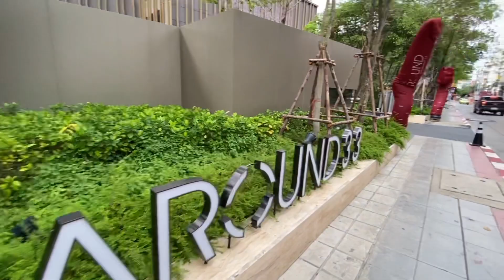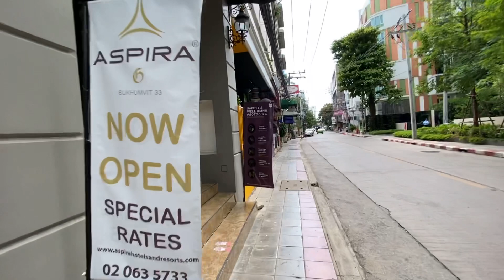【曼谷精選项目現埸睇】中產心水 Noble Around 33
高端社區，中級價
跑馬地樓，將軍澳價

香港，跑馬地一直是中產階層喜歡住的地方
曼谷， Phrom Phong 也是其中一個中產的心水選擇

今次，走了一轉Sukhumvit 33,就是Emquartier 行3分鐘便到的一條街
去感受一下曼谷中產氣氛。相比Thong Lol, 這邊少了酒吧夜埸，多了閑靜。沿街渡步，處處方便，處處美食，但不見煩囂。

沿街亦只有Be 33 及Around 33兩個新樓。

如果喜歡方便，旺中帶靜，精緻簡約，Noble Around 33可以是一個不錯的選擇。

Noble Around 33已經落成入伙，睇住現樓買，自然更容易決定。目前少量單位有現樓優惠，亦可以安排由發展商提供按揭。目前尚有少量1，2房單位

客人知道Noble Around 33 有部分房間做優惠，請我代他去現場視察一下，當然無問題啦。睇樓，找好项目，就是我們工作

希望我們「曼谷買樓123 」可以成為您可信賴的BKKBuddy